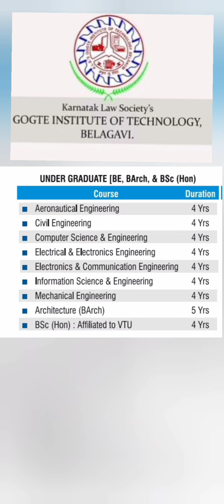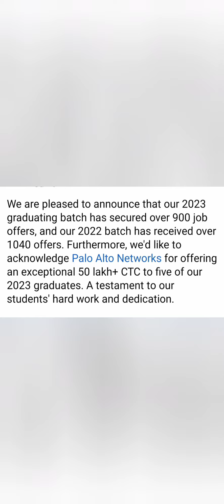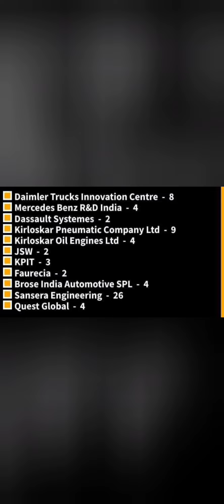Gogte institute of Technology Belgaum|KLS Gogte institute of technology|GIT Belgaum|Comedk 2024|Kcet